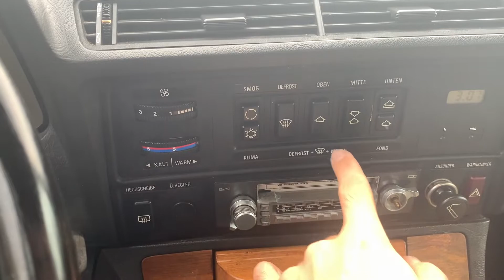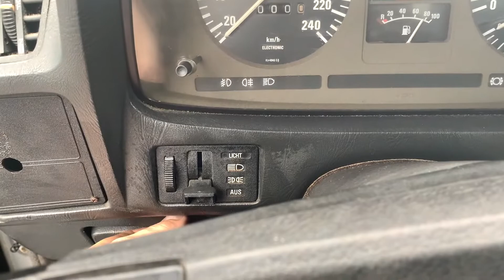BMW 728i e23 - 1983 - Benzin.fr